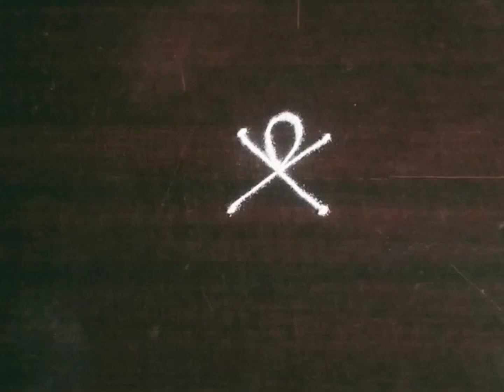नवीनच आकाराची दिसायला सुंदर रांगोळी | Simple Rangoli | Small Rangoli | Daily Rangoli | Muggulu Kolam